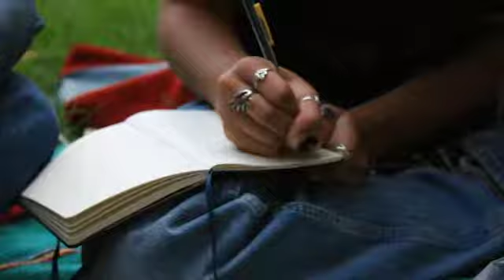Me in a Minute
September 2021
AV